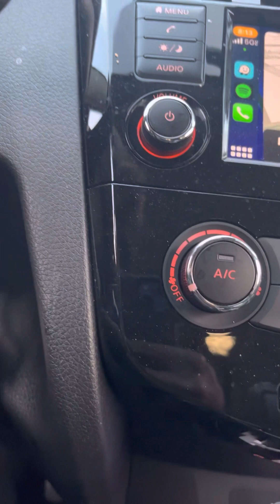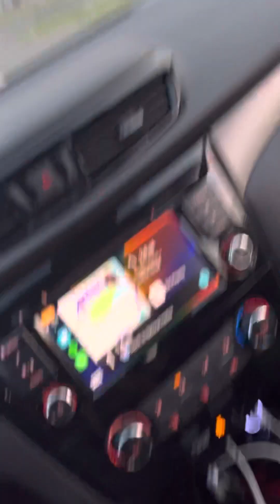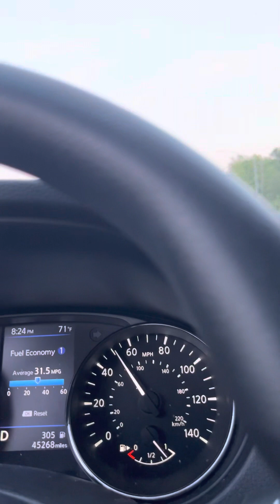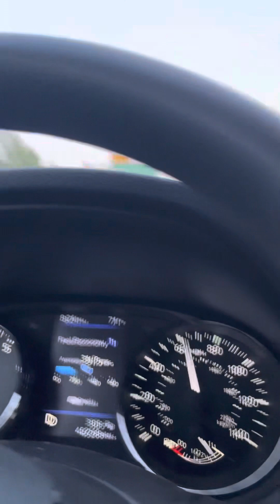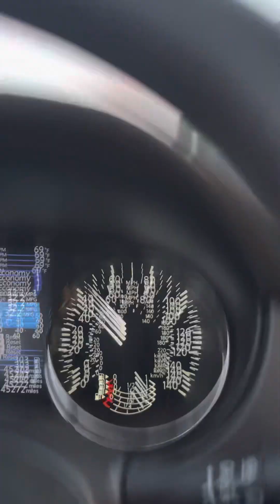I can’t believe I’m telling you this about Blacks in America 👀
My perspective about the status of the Black man, woman and the conditions of our community as a whole.